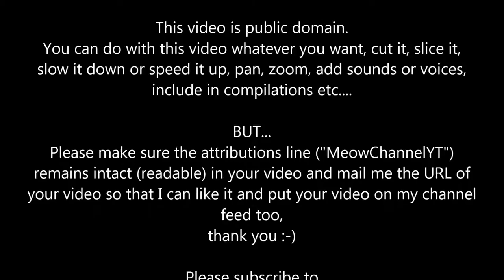Funny Cats Kittens MeowChannelYT 20130501123331 Barbie Choc Garden YT